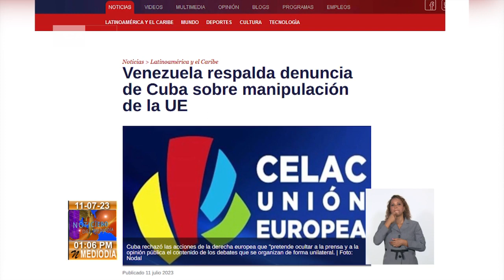Venezuela respalda a Cuba ante manipulación de Unión Europea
Venezuela respaldó las denuncias realizadas por el canciller de Cuba, Bruno Rodríguez, relacionadas con la falta de transparencia y la conducta manipuladora de la Unión Europea en la preparación de la III Cumbre de la Comunidad de Estados Latinoamericanos y Caribeños (Celac)-UE, a realizarse en Bruselas, Bélgica.